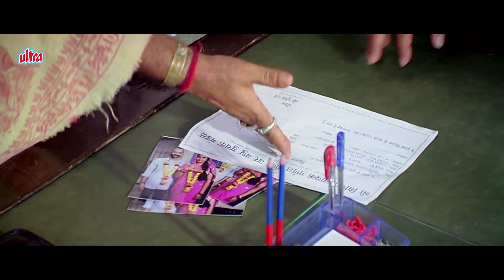UP से आये गाँव वालों ने POLICE STATION मे मचाया शोर 🔥🤣 NA GHAR KE NA GHAT KE BEST COMEDY SCENE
Movie: Na Ghar Ke Na Ghat Ke (2010) | ना घर के ना घाट के

🎭Starring: Rahul Aggarwal as Devki Nandan Tripathi
Narayani Shastri as Mithilesh Tripathi, Devki's wife
Om Puri as Sankata Prasad Tripathi, Devki's father
Neena Gupta as Devki's mother
Ravi Kishan as Madan Khachak
Paresh Rawal as Inspector Khote
Anant Mahadevan as V. G. Chunawala
Ruma Sengupta as Devki's grandmother
Akshita Arora as Mithilesh' mother
Rakesh Shrivastav as Devki's father-in-law
Neeraj Vora as Mr. R. K. Khanna
Giaa Manek as Devki's younger sister

na ghar ka na ghat ka,na ghar ka na ghat ka ravi kishan comedy,na ghar ke na ghat ke om puri comedy,om puri best comedy scenes,paresh rawal best comedy scene,neena gupta top scene,ravi kishan ki comedy movie,panchayat,panchayat season1, panchayat season 3,panchayat like movie,panchayat web series,gaav ki comedy,gaon ki comedy story,gaaon ki kahani,panchayat comedy,na ghar ke na ghat ke best scenes,